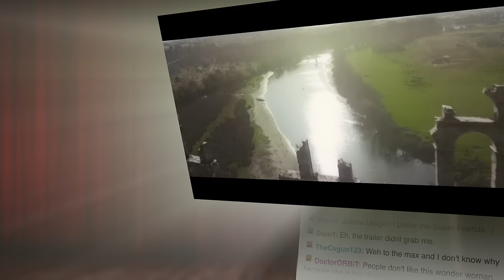King Arthur: Legend of the Sword Comic-Con Trailer! | July 2016 Show and Trailer!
BG MUSIC IN THIS VIDEO